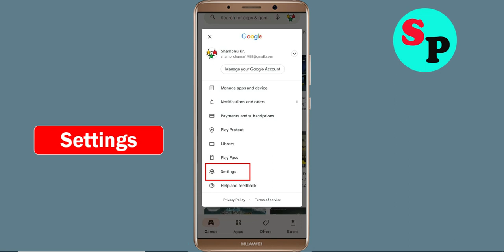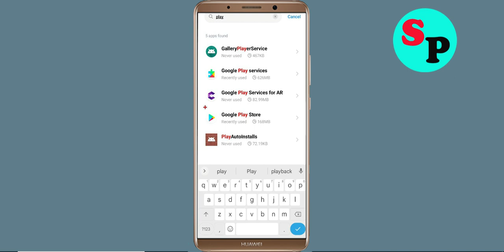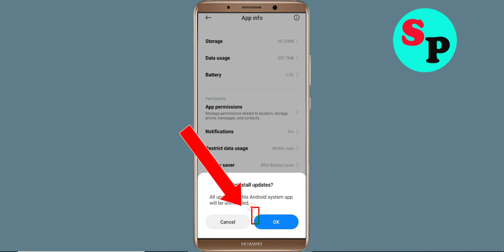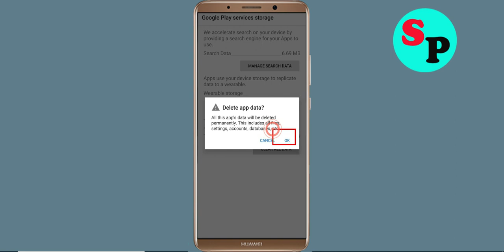Fix Can't Install Battery Health App Problem On Google Playstore For Android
In this tutorial i will show you how to Fix Can't Install Battery Health App Problem On Playstore | Battery Health Play Store | How to fix can't download apps from google play store problem solutions | how to solve can't install app problem all this is covered in this video section

About Video:-
Hello friends, if you want to know about can't install Battery Health app problem solve or how to fix can't install app problem on playstore then this video is for you because in this video i have told you about how to fix google play store can't install app or playstore can't download apps so please watch full video

how to fix can't install Battery Health app google play store